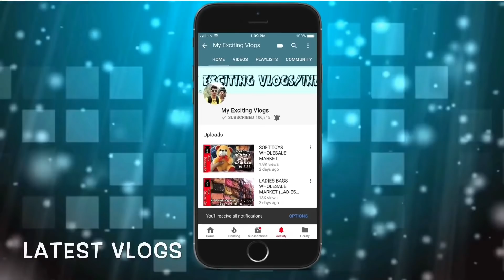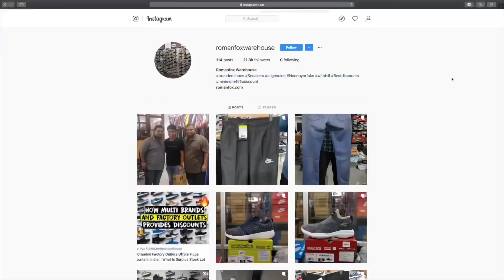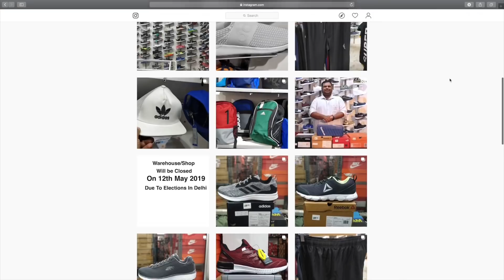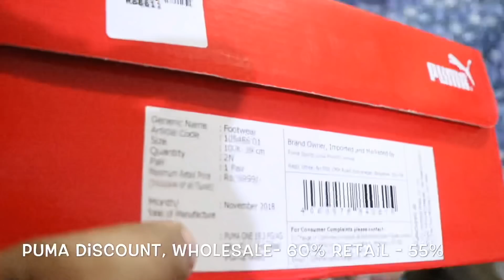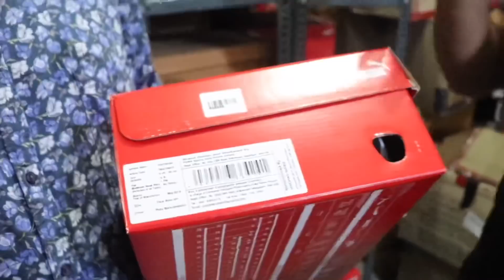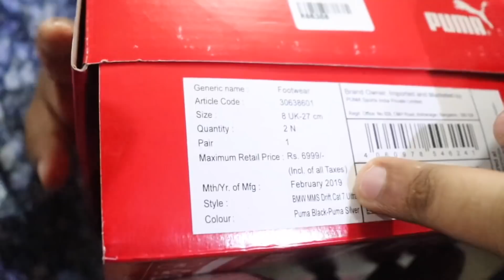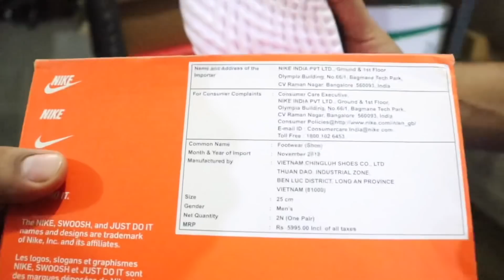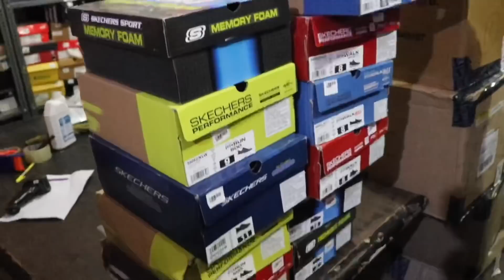BRANDED SHOES UPTO 60% OFF (BMW, FERRARI, MERCEDES BENZ, VIRAT KOHLI ONE 8 EDITION AT LOWEST PRICES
Hello Guyyys
          So wats Up My youtube family, this is your friend Mohit back with another Vlog, in this Vlog I am gonna show you Branded shoes at half prices, in this Vlog I am gonna Cover a series of shoes like Puma BMW series, Mercedes Benz, Ferrari series and much more so guys if you like the video don’t forget to subscribe the channel and give a thumbs up to the video, it really motivates me a lot to bring more interesting vlogs for you guys ..

Footwear refers to garments worn on the feet, which originally serves to purpose of protection against adversities of the environment, usually regarding ground textures and temperature. Footwear in the manner of shoes therefore primarily serves the purpose to ease the locomotion and prevent injuries. Secondly footwear can also be used for fashion and adornment as well as to indicate the status or rank of the person within a social structure. Socks and other hosiery are typically worn additionally between the feet and other footwear for further comfort and relief.

Cultures have different customs regarding footwear. These include not using any in some situations, usually bearing a symbolic meaning. This can however also be imposed on specific individuals to place them at a practical disadvantage against shod people, if they are excluded from having footwear available or are prohibited from using any. This usually takes place in situations of captivity, such as imprisonment or slavery, where the groups are among other things distinctly divided by whether or whether not footwear is being worn. In these cases the use of footwear categorically indicates the exercise of power as against being devoid of footwear, evidently indicating inferiority.

Chalcolithic leather shoe; ca. 5.000 BCE
Footwear has been in use since the earliest human history, archeological finds of complete shoes date back to the copper age (ca. 5.000 BCE). Some ancient civilizations, such as Egypt and Greece however saw no practical need for footwear due to convenient climatic and landscape situations and used shoes primarily as ornaments and insignia of power.

The Romans saw clothing and footwear as unmistakable signs of power and status in society, and most Romans wore footwear, while slaves and peasants remained barefoot.[1] The Middle Ages saw the rise of high-heeled shoes, also associated with power, and the desire to look larger than life, and artwork from that period often depicts bare feet as a symbol of poverty. Depictions of captives such as prisoners or slaves from the same period well into the 18th century show the individuals barefooted almost exclusively, at this contrasting the prevailing partakers of the scene. Officials like prosecutors, judges but also slave owners or passive bystanders were usually portrayed wearing shoes.

In some cultures, people remove their shoes before entering a home. Bare feet are also seen as a sign of humility and respect, and adherents of many religions worship or mourn while barefoot. Some religious communities explicitly require people to remove shoes before they enter holy buildings, such as temples.

In several cultures people remove their shoes as a sign of respect towards someone of higher standing. In a similar context deliberately forcing other people to go barefoot while being shod oneself has been used to clearly showcase and convey one's superiority within a setting of power disparity.